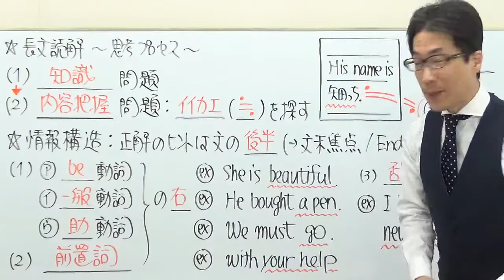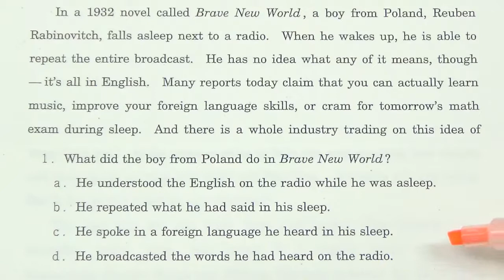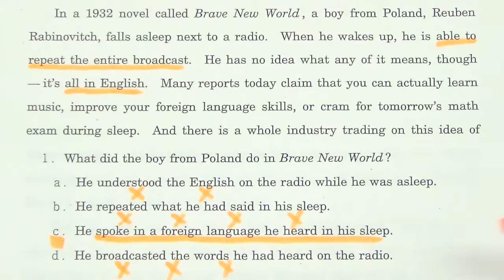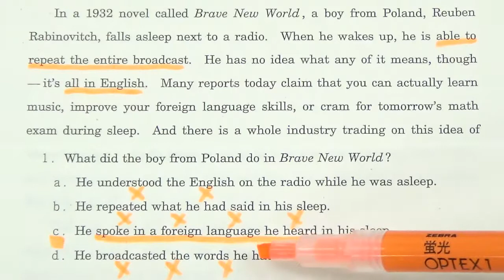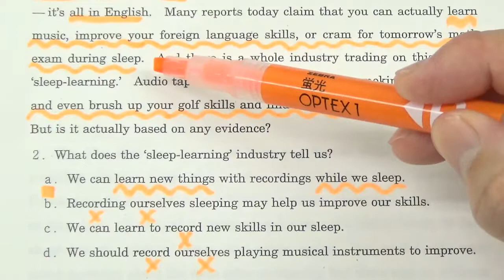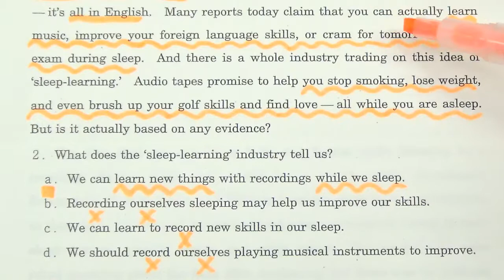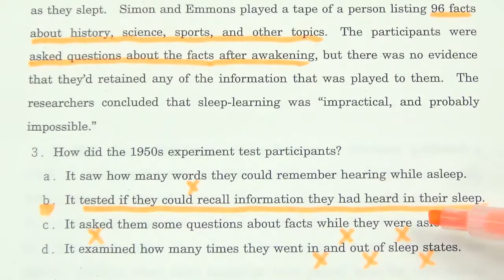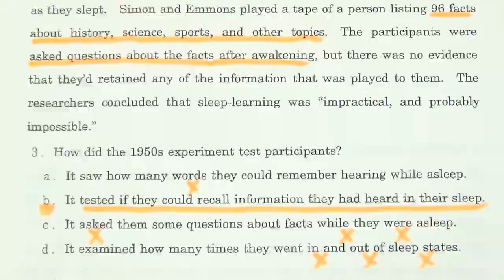【GMARCH】3107法政大長文読解過去問演習2018法・文・経営学部などT日程Ⅳ